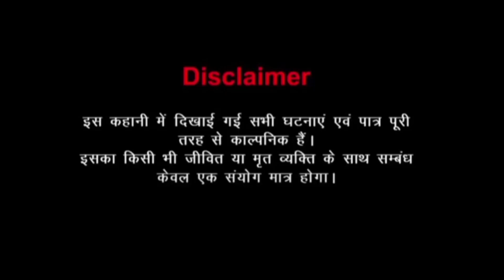सेलिब्रिटी इन पटना - भाग 2 | कॉमेडी हिंदी कहानी | जरूर देखें | Watch All Hindi Episodes I Kabboo Tv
All Copyrights Reserved to SMP Team Private Limited ©

कहानी का शीर्षक: सेलिब्रिटी इन पटना – भाग 2
Hindi Story: Celebrity in Patna – Part 02

कॉमेडी हिंदी कहानी I Best Story I जरूर देखें I Watch All Hindi Episodes I Hindi_Cartoon_Story I Hindi Moral Stories | Stories in Hindi | | Hindi Comedy Kahaniya I Panchatantra Tales | Bedtime Stories | Kahani I Hindi Moral Stories | Dabbang Stories In Hindi | Kabboo TV | Hindi Kahani | Hindi Comedy Stories | हिंदी कॉमेडी कहानिया I

Every week there is something new coming up for you. Your daily dose of entertainment for Hindi animation Stories !!!